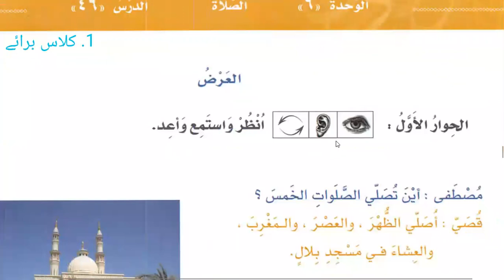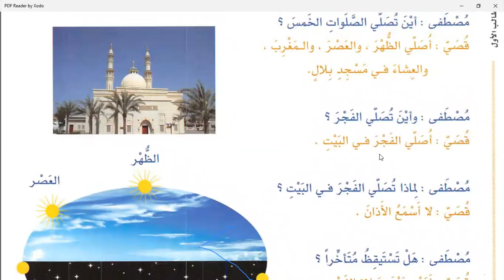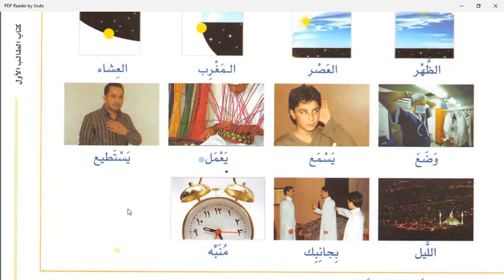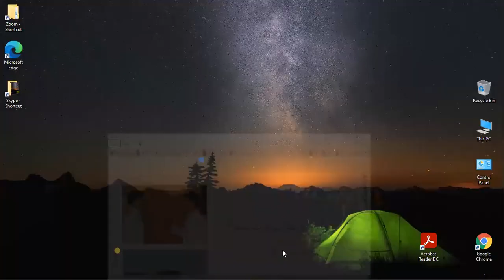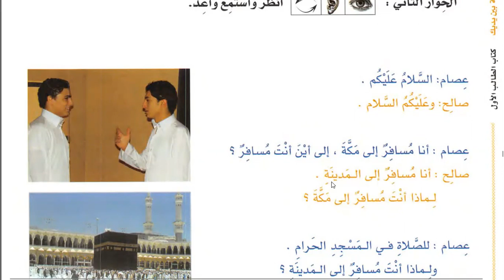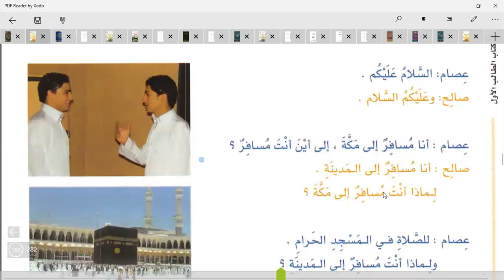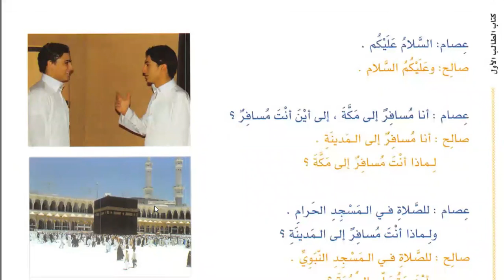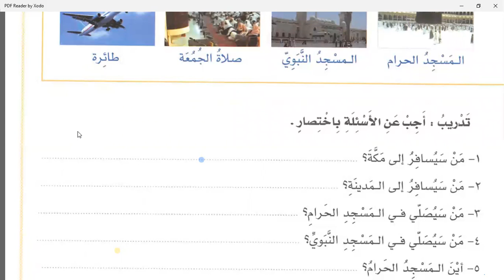Class 30 | Lesson 46 of Al Arabiyyahtu Bayna Yadayk Book 1 Part 1 in the English Language